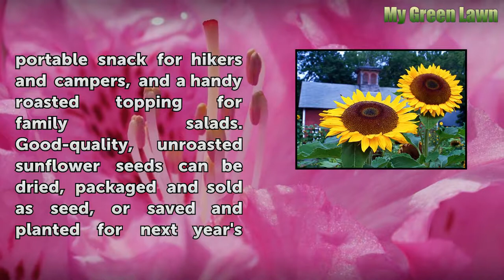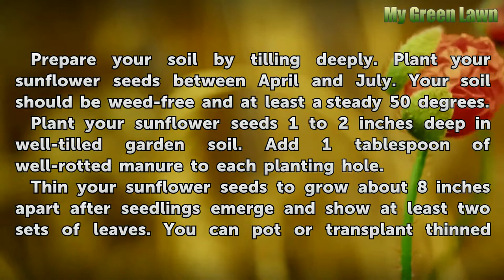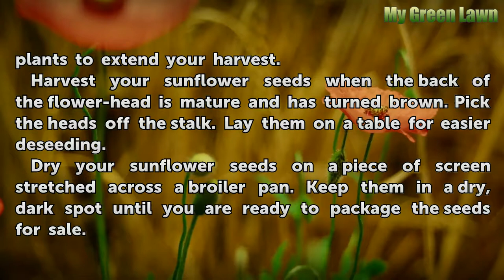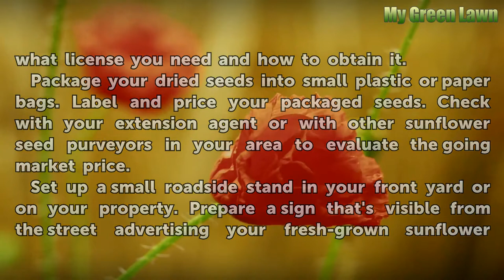How to Grow & Sell Sunflower Seeds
How to Grow & Sell Sunflower Seeds. Easy to grow, cheerfully colorful sunflowers may also be a source of income to home gardeners and entrepreneurs. Both the full, mature flower-head and the hundreds of seeds the plant produces are beloved of many birds. Sunflower seeds are a key component in many birdseed mixes, according to the Thomas Jefferson...

Table of contents How to Grow & Sell Sunflower Seeds
Things You'll Need 00:55
Growing Sunflower Seeds 01:13
Selling Sunflower Seeds 02:11
Tips & Warnings 03:18